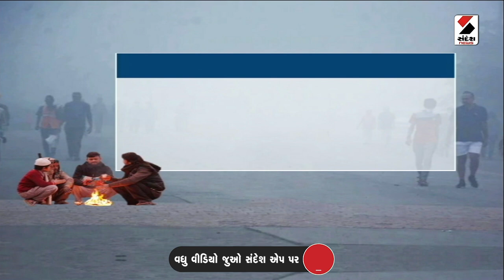Weather Update | વાતાવરણ અંગે હવામાન વિભાગની આગાહી | Meteorological Department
વાતાવરણ અંગે હવામાન વિભાગની આગાહી
રાજ્યમાં આગામી 5 દિવસ વાતાવરણ સૂકું રહેશે
3 દિવસ સુધી તાપમાનમાં 2 થી 3 ડિગ્રી વધારો થશે
વાતાવરણમાં ભેજ અને વાદળો હોવાથી તાપમાન ઊંચકાશે
નલિયા 10.5 ડિગ્રી સાથે સૌથી ઠંડું શહેર
અમદાવાદમાં તાપમાન 16.5 ડિગ્રી નોંધાયું